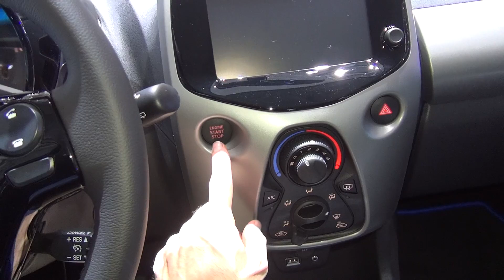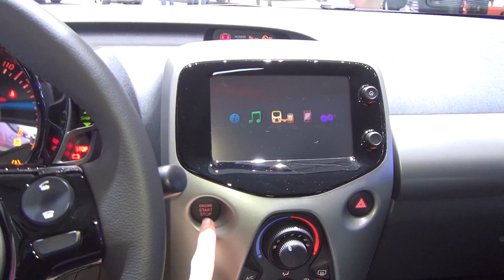Toyota Aygo Trend 1.2 5 doors 5MT (2017) Exterior and Interior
2017 Toyota Aygo Trend 1.2 5 doors 5MT car seen from outside and inside. Color is Cyan Splash. Transmission is 5-gear manual. Prices start from 12300 CHF. Shown vehicle price is 17700 CHF.